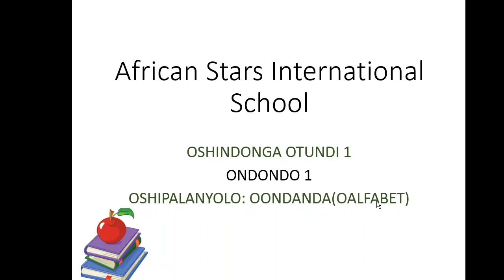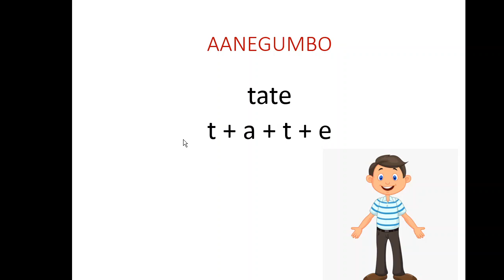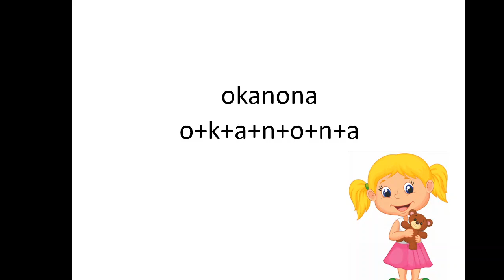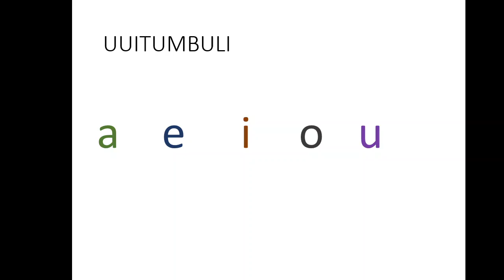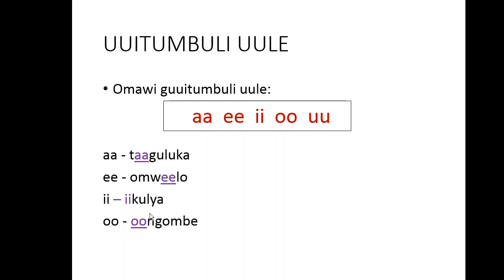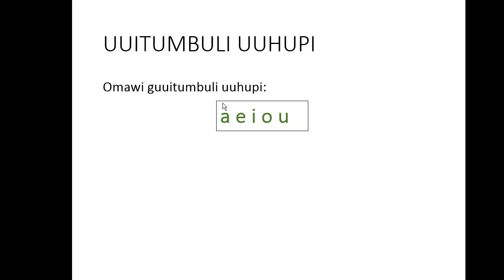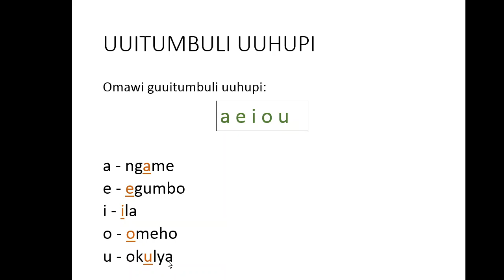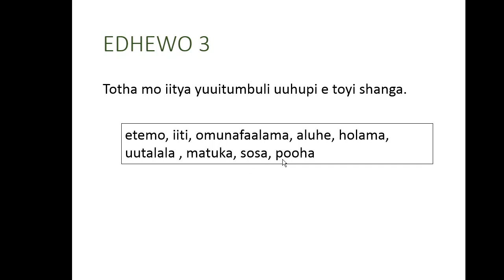ASIS Grade 1 Oshindonga lesson 1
Topic: Oalfabet

Homework:
Activity @13:36
Note: Feedback for homework to be provided in next lesson.

This video is created by and copyright property of African Stars International School.